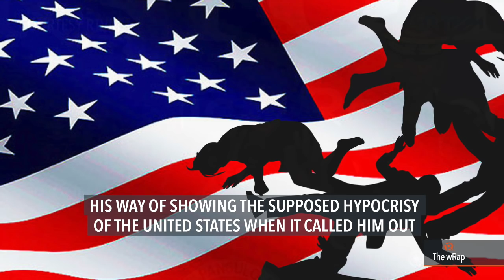Duterte stuck in '20th century thinking' – FVR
More videos on Rappler Follow Rappler for the latest news in the Philippines and across the globe. Former president Fidel Ramos criticized President Rodrigo Duterte for focusing on historical atrocities, saying the country's leaders should be more forward-thinking.  Full story

More of today's top news on TheWrap Follow Rappler for the latest news in the Philippines and around the world.